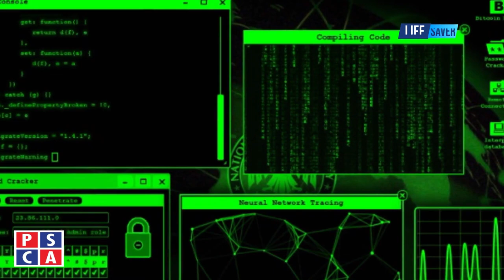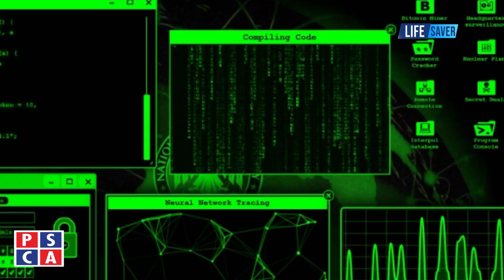How to deal with hacking ||Psca-Tv|| Life Saver EP 4